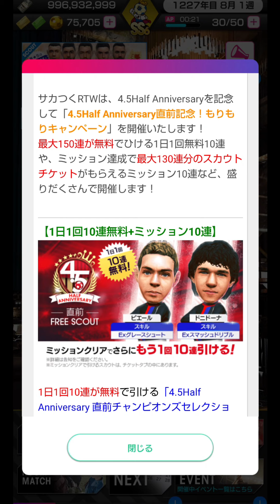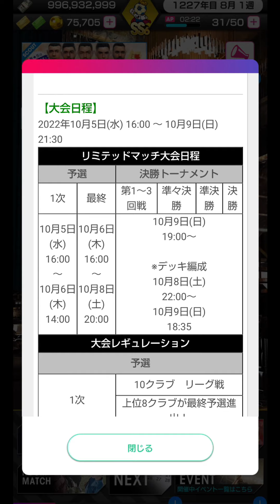【サカつくrtw】ハーフアニバで見逃せない無料10連を解説！☆5が出るよりも☆4のほうが実用性がある！レジェマボーナスを付けて1か月無料で引きまくろう！！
今回は1000連くらい行けそうな気がする(^^)v

サッカー　ゲーム　ガチャ　スカウト　4周年　スペインリーグスターズ　セルヒオ・ブスケツ　マルコ・アセンシオ